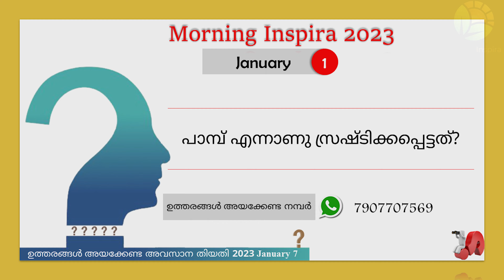Morning Inspira|January 01|Day 001|Johnson Lazar Uppukunnu|Episode 731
January 01
Day - 001
Episode - 731
Johnson Lazar Uppukunnu
Topic: വലിയവൻ വംശാവലിയിൽ

വായന ഭാഗങ്ങൾ
1. ഉല്പത്തി (Genesis) 1 - 2
2. എസ്ര (Ezra) 1
3. മത്തായി (Mathews) 1: 1 - 17
4. അപ്പോ. പ്രവൃത്തി (Acts) 1: 1 - 14

ഇന്നത്തെ ചോദ്യം
പാമ്പ് എന്നാണു സ്രഷ്ടിക്കപ്പെട്ടത്?

when Was the serpent created?

ഉത്തരങ്ങൾ അയക്കേണ്ട ഫോർമാറ്റ്:
Name:
Place
Date:
Answer:

  ശരിയുത്തരങ്ങൾ
Dec 25 - ആലയത്തിലെ മലിനത. 2 ദിന 29.16
Dec 26 - യെഹുദാ മേധാവികൾ സെഖ. 12:6
Dec 27 - ഒന്നാമത്തെ പുനരുത്ഥാനത്തിൽ പങ്കുള്ളവൻ വെളി.20:6
Dec 28 - യെഹിസ്കീയാവ്. 2 ദിന 32:33
Dec 29 - പുരോഹിതൻ മലാ. 2.7
Dec 30 - മിസ്രയീംരാജാവ്. 2 ദിന . 35:20
Dec 31 - യേശു സ്നേഹിച്ച ശിഷ്യനെക്കുറിച്ച് (യോഹന്നാൻ 21:20 - 25)

വിജയികൾ
Anupama Joe Moovattupuzha,, Deepa Viswam, Lissy Joy Kottarakkara, Ponnamma Raju Bangalore, Riya Sony Pampady,, Shinto Kulangara Angamaly, Sonia Sam Malampuzha, Susy Babu Valakom, Thabitha Jessan Chennai